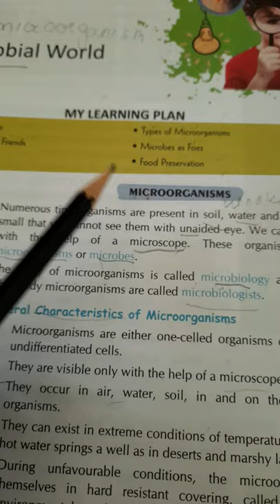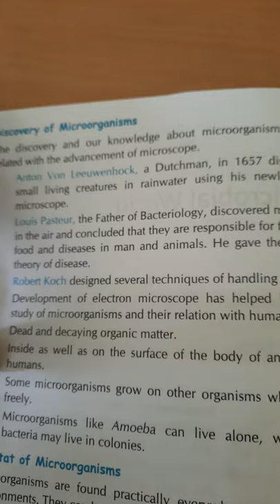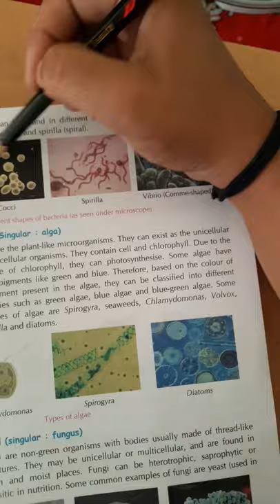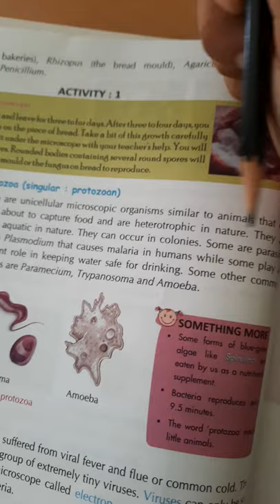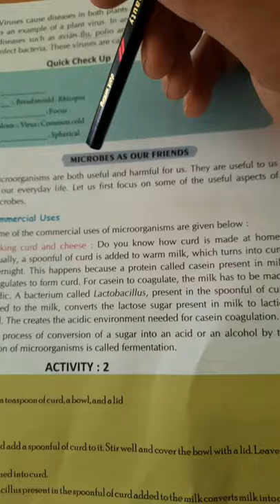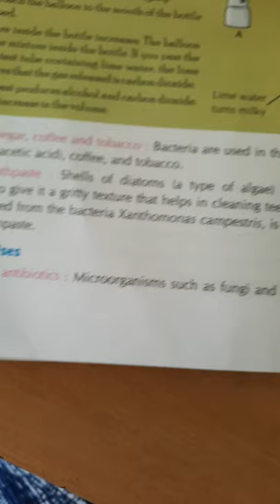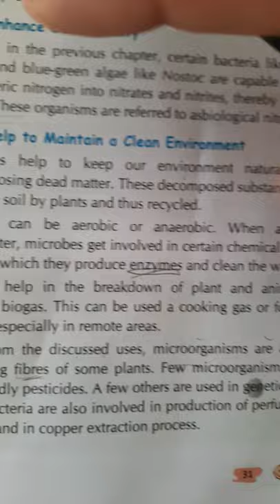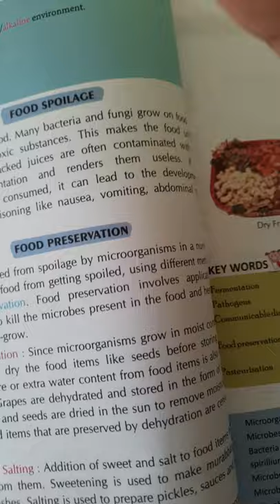class 8 science part 1 chapter 2 The Microbial World